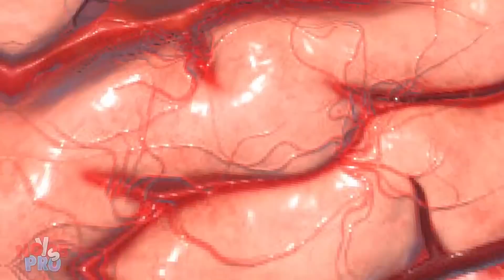Minecraft Battle: NOOB vs PRO PROTECTS VILLAGE FROM THE ZOMBIE APOCALYPSE! Animation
Hi, welcome to the Glad Noob Minecraft channel, I’m shooting funny videos about noob vs pro vs hacker vs god! In my videos I build a house base, I find villages with secret castles, I also exchange with my villagers friends! I complete the challenge!